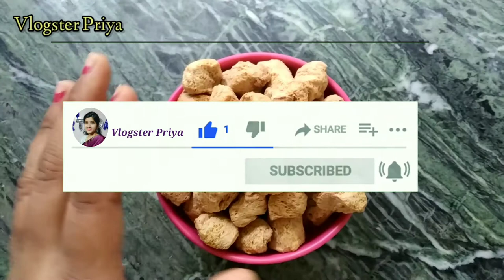Soyabean Chilli | आता घरीच बनवा रेस्टॉरंट सारखी सोयाबीन चिल्ली |Crispy Soya Chilli |Soya Manchurian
Hi I Am Priyanka...

Ingredients:-
Soyabeans/Soya chunks - 1/2 cup
Green chilli -2
Garlic clove(chopped)-5- 6
Onion - 1 Medium size
Capsicum - 1
Cooking oil
Water
Coriander leaves